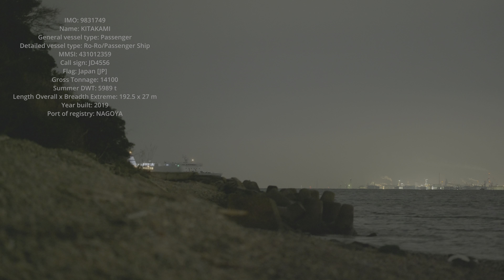(HDR) 太平洋フェリーきたかみ 明石海峡 2024.1.19 ドック明け帰航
太平洋フェリー「きたかみ」瀬戸田で行われた定期点検整備を終えて名古屋へ戻るところです
22時すぎ　明石海峡通過

LUMIX S5IIX      SIGMA 135mm F1.8 DG HSM | Art
V-Log → HDR PQ   24fps    SA358°   F1.8   ISO25600

IMO: 9831749
Name: KITAKAMI
General vessel type: Passenger
Detailed vessel type: Ro-Ro/Passenger Ship
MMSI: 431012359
Call sign: JD4556
Flag: Japan [JP]
Gross Tonnage: 14100
Summer DWT: 5989 t
Length Overall x Breadth Extreme: 192.5 x 27 m
Year built: 2019
Port of registry: NAGOYA